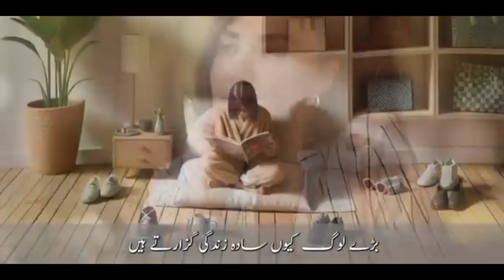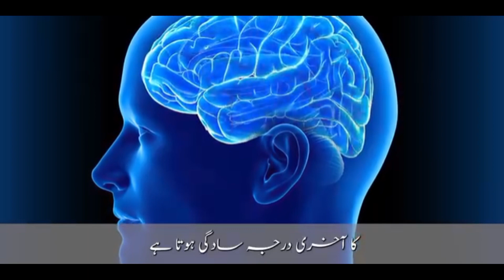دیکھیں اس ویڈیو میں بڑے لوگوں کا طرزِ زندگی کیا ہواتا ہے